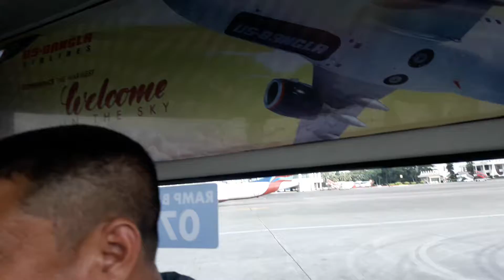Hazrat Shahjalal International Airport Dhaka | Dhaka Airport Bangladesh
Hazrat Shahjalal International Airport Dhaka is a nice airport. Everyday huge passengers travel home and abroad from here. I always love to enter here.